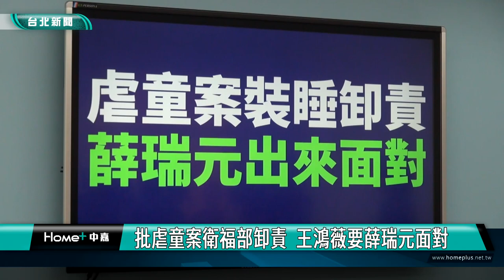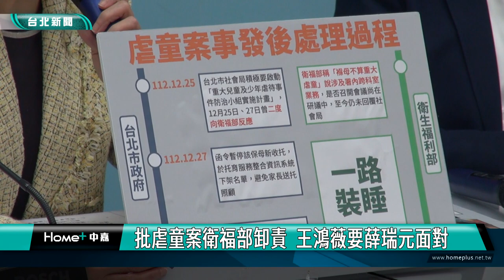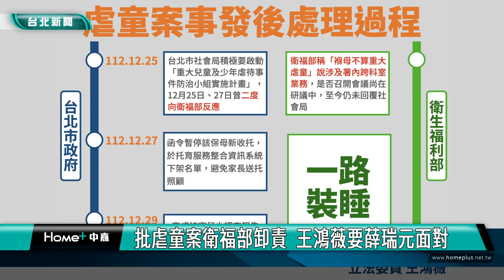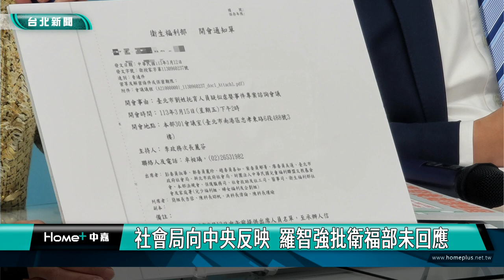虐童案 衛福部|批虐童案衛福部卸責 王鴻薇要薛瑞元面對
立委王鴻薇、羅智強、賴士葆召開記者會，針對「剴剴虐童案」痛批衛福部長薛瑞元避重就輕，不但社工和保母都是衛福部委託兒福聯盟，甚至事發後台北市社會局兩度通報，衛福部都沒有召開重大兒童虐待事件檢討會議，也沒有完成任何報告。

保母虐童案持續延燒，立委王鴻薇、羅智強、賴士葆召開記者會，王鴻薇痛批，事實上整件事情衛福部責任最大，社工和保母都是衛福部委託兒福聯盟，甚至事發後台北市社會局兩度通報，中央政府如何能置身事外？

立委賴士葆指出，兒福聯盟董事長林志嘉曾是立院秘書長，事件延燒後，行政院長陳建仁、總統蔡英文、副總統賴清德，發現提社工會燒到自己，改稱力挺社工，完全不提衛福部和兒盟應負起的責任和義務。

立委羅智強認為，事發後台北市社會局一直積極要啟動「重大兒童及少年虐待事件防治小組實施計畫」，曾二度向衛福部反應，卻未得到任何回覆。

三位立委同聲批評，認為衛福部直到社會壓力炸鍋，十五日才召開專家諮詢會議，但之前都在為中央卸責，只會做政治語言，完全沒有面對事實的勇氣。